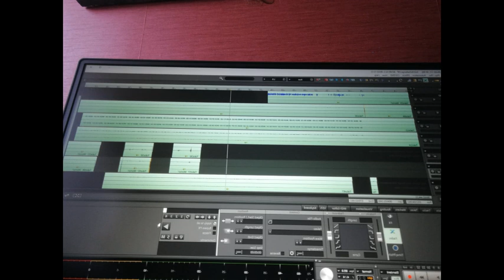Marcel Maniewski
Hot16challenge to wyzwanie polegające na nagraniu 16 wersów i nominowaniu kolejnych osób do akcji, które mają stworzyć swój kawałek w 72 godziny. Druga edycja legendarnej rapowanej akcji to nie tylko nagrywanie muzyki, ale również pomoc w walce z koronawirusem. Wraz z hot16challenge2 ruszyła zbiórka - “Beef z koronawirusem hot16challenge” dla Siepomaga.pl.
Zbiórka dostępna jest pod adresem Całą akcję można śledzić na stronie

Nominuję:
Kamilę Sikorską
Pawła Trawczyńskiego
Williama Prestigiacomo
Michała "Małego" Dąbrowskiego

Droga nominacji: Solar - Taco Hemingway - Taconafide - FukaJ - J.J. - Gawron - Tomi Hangerfulf - Majlos - Kadwez - Kolor - OBCY - Łukasz Oliwkowski - Dariusz Jaskrowski - Marcel Maniewski